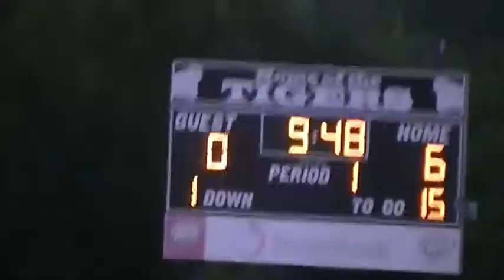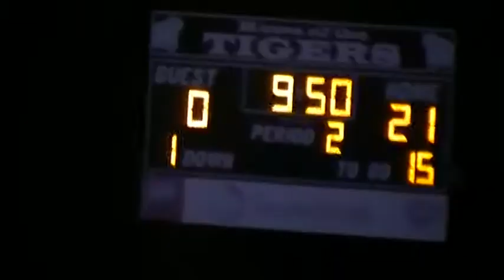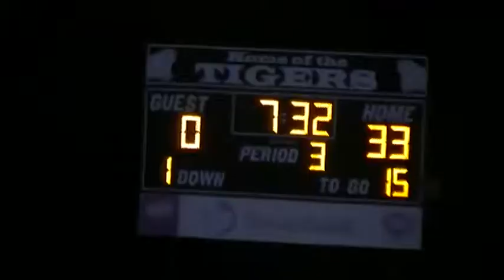Week 5, 2016 Blanket 55 Brookesmith 8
9/23/16 at Blanket.
Brookesmith is in white jerseys and yellow pants.
Texas High School Sixman Football